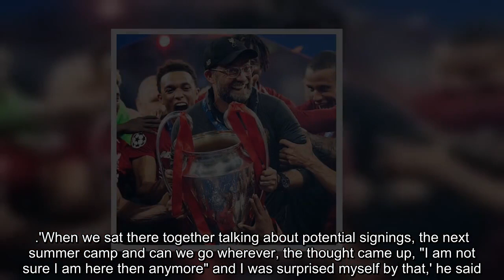Jurgen Klopp shocked the football world when he revealed he would leave Liverpool